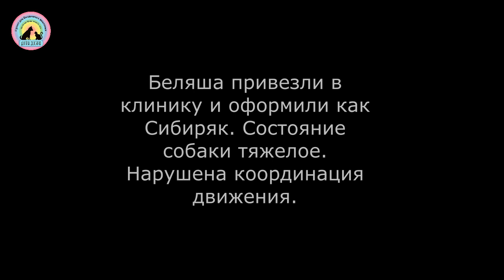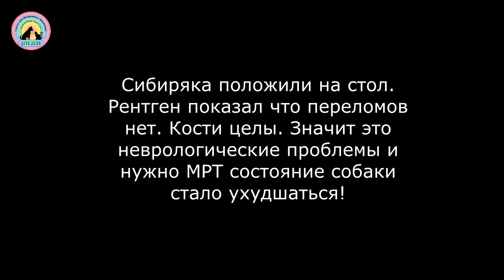Спасти жизнь бездомной собаке любой ценой Сибиряк мы не бросим тебя! animal shelter helps dogs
Сибиряк не может встать на лапы. Чтобы понять причину, нужно сделать полное обследование и кт. К счастью все получилось и песика пролечили, но сказали что он стар и непонятно сколько сомжет прожить,но не долго...

Друзья! Мы все делаем сами, стараемся снимать ролики и монетизировали наш канал, чтобы была финансовая возможность  содержать животных. Мы обычные люди, волонтеры. У нас почти 200 животных и ухаживаем мы за ними вдвоем.

Если Вам понравилось  видео , можете отправить зверятам подарок,  или спонсировать канал. Животные и мы будем Вам очень благодарны. Но решили не делать, ведь если кто-то хочет помочь, он и так это сделает.

💗Р.Стандарт 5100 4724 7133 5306
💗ВТБ 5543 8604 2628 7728 ЮЛЯ
💗Тинькофф 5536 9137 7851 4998
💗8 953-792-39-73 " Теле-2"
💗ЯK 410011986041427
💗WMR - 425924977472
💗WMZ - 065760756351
ПРОДОЛЖЕНИЯ ИСТОРИЙ СПАСЕНИЯ В НАШЕМ ИНСТАГРАМ